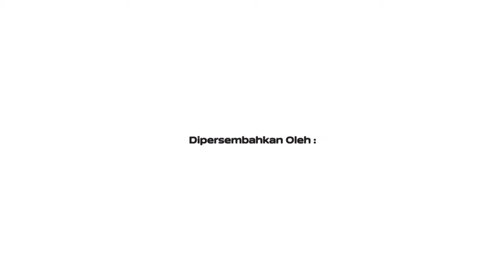MASA KECILNYA RALINE SHAH BEDA BANGET SAMA KECILNYA PARA HOST - Tonight Show Premiere